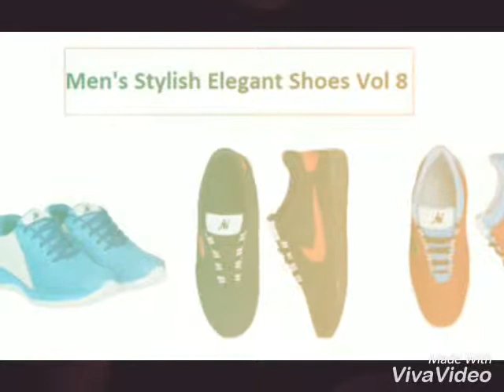Maya hoge tor sang hd video album song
Free delivery charge
Home delivery available all India